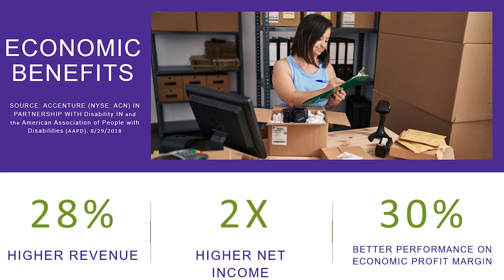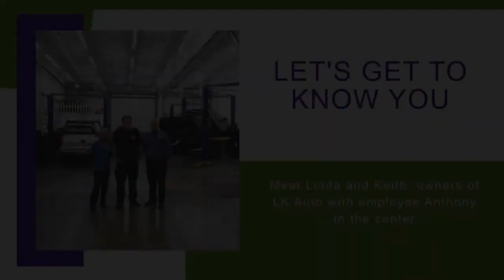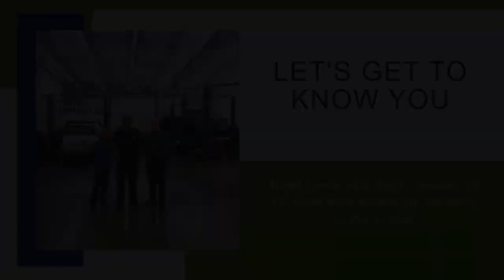Informational Interviews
Holly Ridge Center's Adult Employment Services Employment Consultant Samantha Shear, speaking on behalf of the Employment First Coalition at the KEDA Fall Forum 2022: "Informational Interviews"

Kitsap Employment Development Alliance (KEDA) Fall Forum
October 20, 2022, the Employment First Coalition Inclusive Hiring Panel:
"Create a Mighty Workforce"

Employment First Coalition panel members: Miranda Fort, Easter Seals; Jen Andersen, Trillium Employment Services; Ronnie Oswald, Holly Ridge Center; Samantha Shear, Holly Ridge Center; and Paul Barrett, West Side Pizza.

The Employment First Coalition (EFC) is a collaborative initiative elevating supported employment in Kitsap County comprised of local employment agencies, including Vadis, Holly Ridge Center, Trillium, Cares of Washington, and Easterseals.  Other coalition members are Kitsap County Developmental Disabilities, WA State Developmental Disabilities Administration (DSHS), Division of Vocational Rehabilitation (DSHS), and WISE (Washington Initiative for Supported Employment).